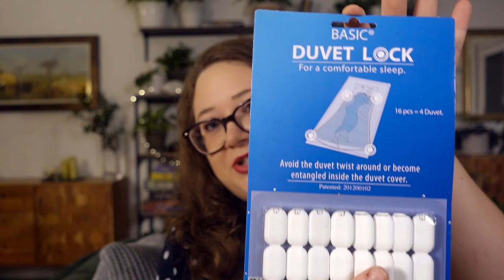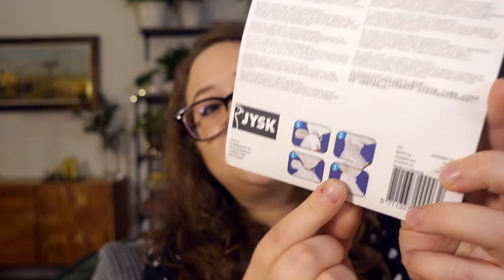Aktualizacja jak rosną rośliny? Co nowego? Zakupy do domu czyli HOME HAUL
Zapraszam Cię do naszego zielonego domku. Dziś aktualizacja roślin i sadzonek a dodatkowo dużo wspaniałych rzeczy do domu😊💚💚💚💚💚 Miłego relaksu ☕

Mam nadzieję, że część tych informacji okaże się dla Ciebie przydatna a oglądając ten film miło spędzisz chwilę. Napisz w komentarzu, jaka roślina u Ciebie poczuła już wiosnę?

Wszystkiego zielonego 💚💚🌱

00:00 INTRO
01:04 Home haul
11:11 monstera Standleyana
15:09 Bloomingville ceramic
20:34 Anthurium clarinervium
26:05 BONUS